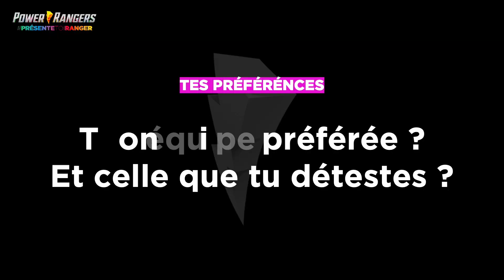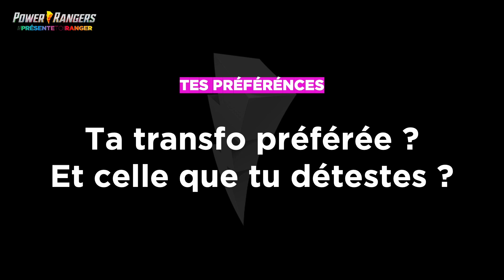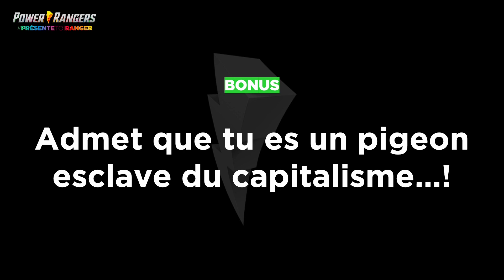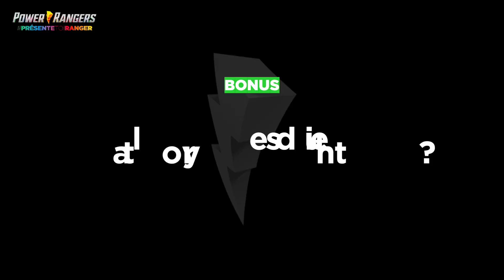Présente-toi Ranger ⭐️ Le défi d'Altariian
EPISODE #44

💥 Cette semaine, pour la dernière vidéo de l'année, je relève le défi de @altariian : Présente-toi Ranger !

📚 Une petite vidéo qui vous permettra d'en apprendre un peu plus sur moi, mon environnement et ce que j'aime dans la série Power Rangers

📖 Je vous retrouve en janvier pour la saison 2 des vidéos du jeudi !

Pensez à cliquer sur la petite cloche pour être tenu au courant lorsqu’une nouvelle vidéo est publiée

0:00 Introduction
0:23 Générique
0:35 Qui es-tu ?
4:27 Comment tu regardes Power Rangers ?
7:22 Mes préférences Power Rangers
10:24 Les produits dérivés
15:35 Questions bonus
18:47 Merci à vous tous !

Merci à @PRUnreleased  pour la musique du générique

SUIVEZ POWER RANGERS FRANCE